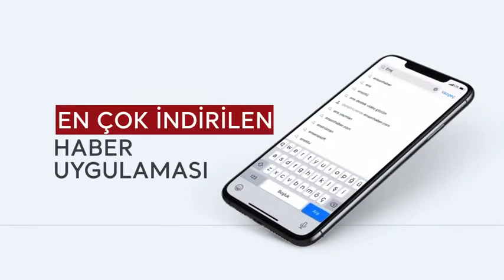İzmir'de yaralı maden işçisi: Yaralı olduğumu fark etmedim, arkadaşlarıma yardıma koştum